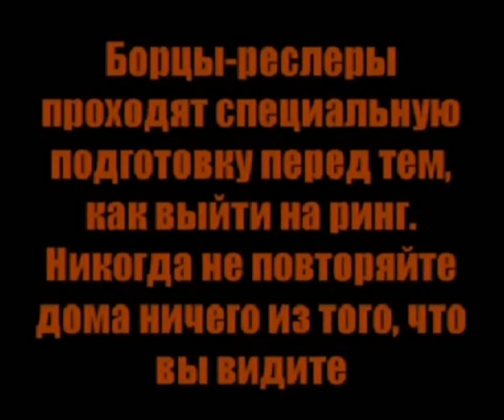НФР: "Опасная Зона" №4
8 августа.2003 года. г. Королев, стадион "Вымпел"
Матчи:
Мистер Дрон против Макса Крими
Гектор против Дениса Федина
Кувалда против Вихря
"Мужские Факторы" против "Братьев Крюгер"
Матч за титул Чемпионки НФР среди девушек - Анжелика против Виты
Князь против Пресса, Русский Размер специальный судья